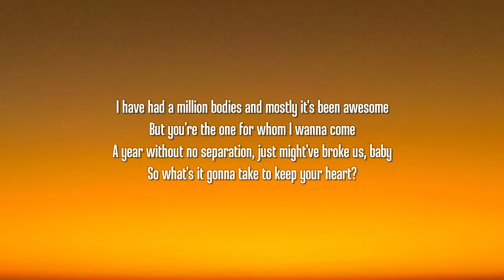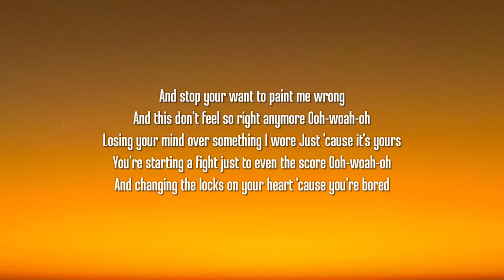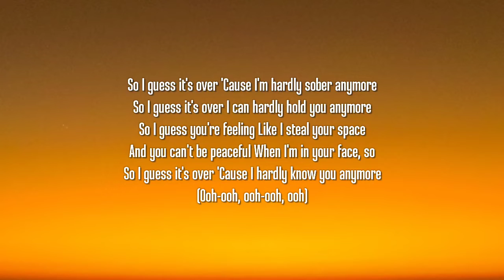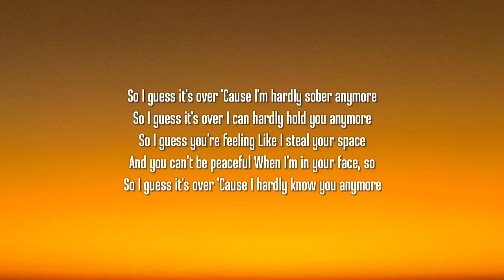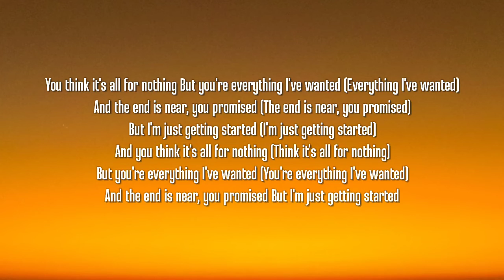King Princess - Change the Locks (Lyrics)